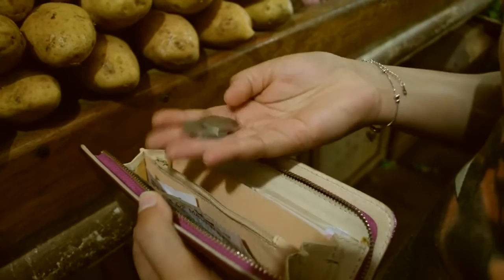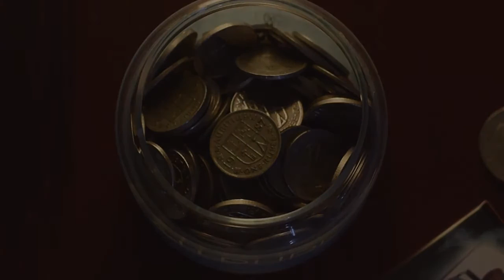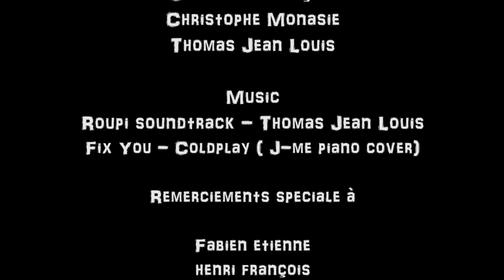Enn Roupi | court-métrage mauricien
Une création originale réalisée par Cherianne François, Thomas Jean-Louis et Christophe Monasie.

Remerciements à Henri François, Fabien Etienne, Jeffrey Edwards et aux figurants.

Cette vidéo ne doit en aucun cas être copier et republier sans autorisation sur quelconques plateformes de partage de vidéo ou de réseau social.